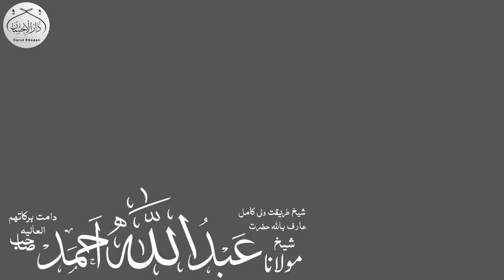status | وہ نوجوان کتنے بڑے خسارے میں ہے | Molana Abdullah Ahmad db